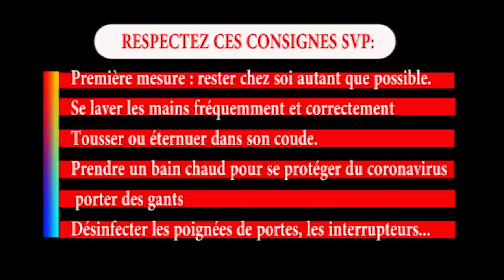CONFUSION TOTALE🤔:ENFIN MUTU ABETISAKI L'ARTISTE DJENNY APANZI BA VÉRITÉS YASOMO QUI DIT VRAI?